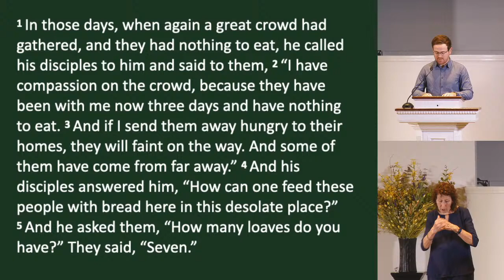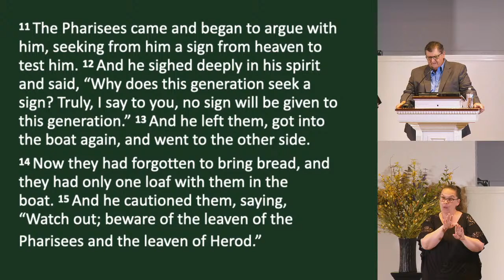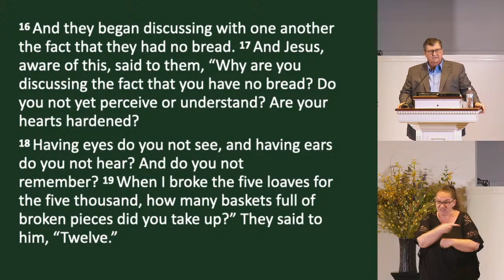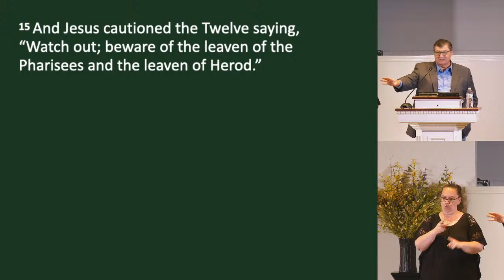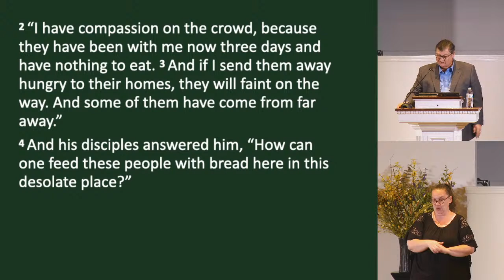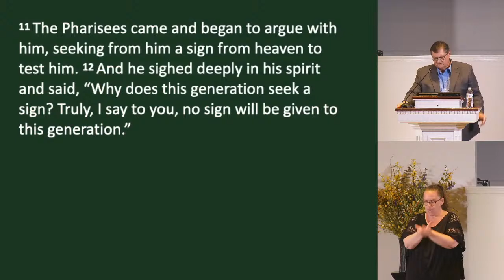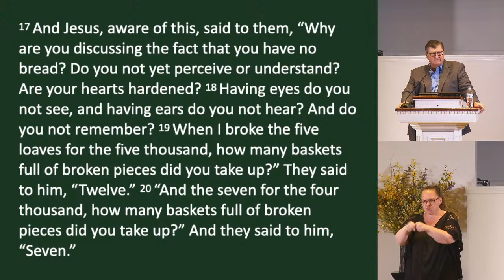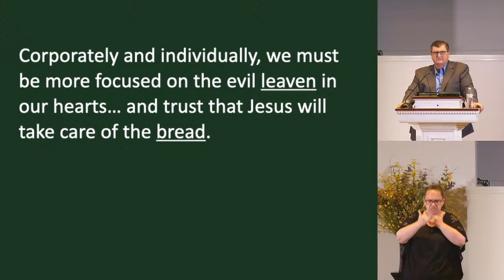JESUS - 13 "Watch Out!" – Sunday Sermon - Southern Hills Church of Christ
WATCH OUT!
We must get more focused on the evil ____________________ in our hearts… and trust Jesus to take care of the _______________.

“ Watch out! Beware the leaven of the Pharisees!”
Mark 8:15